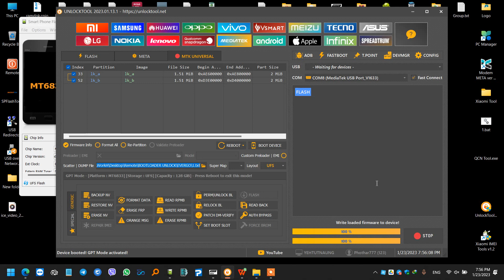NOTE 115G EVERGO BOOTLOADER UNLOCK FILE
ROMDUMP REMOTE SERVICES | ACTIVATION TOOLS